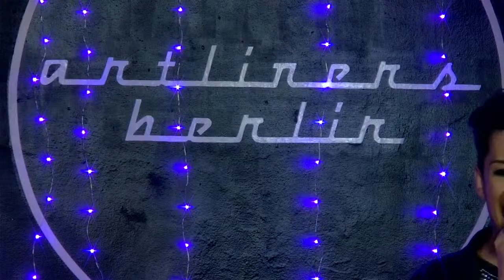Dan Perry - live at Artliners - 19.02.2022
Dan Perry,
mit bürgerlichem Namen Daniel Pereira, startete seinen Gesangsunterricht zwischen Straßenmusik und Wettbewerben.
Dan singt in der Richtung Pop/Rock von Balladen bis Uptempo. Er singt seine eigenen Lieder auf Englisch sowie in seiner Muttersprache, auf Portugiesisch.
Im Jahr 2019 gründete Perry seine eigene Pop-Rock Band namens Merely Minds.
Mit gefühlvollen Liedern versucht er zu zeigen, dass alle Menschen gleich sind, und man glücklich sein soll, indem man sich selbst wohlfühlt und sein kann, wer man ist.
Er kämpft für diejenigen, die unter Mobbing, Diskriminierung oder Rassismus leiden und sein Motto ist: Be who you are.

Dan Perry,
with his real name Daniel Pereira, started his singing lessons between street music and competitions.
Dan sings in the pop/rock direction from ballads to uptempo. He sings his own songs in English as well as in his native Portuguese.
In 2019, Perry formed his own pop rock band called Merely Minds.
With emotional songs, he tries to show that all people are the same, and that you should be happy by feeling good about yourself and being who you are.
He fights for those who suffer from bullying, discrimination or racism and his motto is: Be who you are.